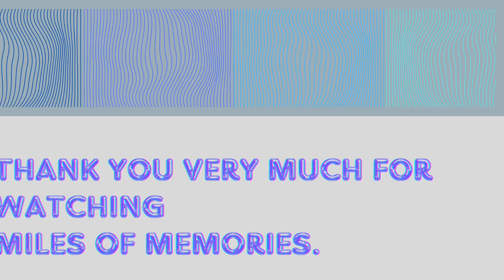Meet the Seals at Horsey Gap, Norfolk - a wonderful sight.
These seals are doing their annual moult. (February 2023). They come to the waterline to moult their old coats to grow new ones.
They need to rest until the moult is complete. It takes a few weeks and during the process they feel cold, which is why they huddle together to keep warm.

In late autumn Horsey Gap beach becomes a magnet to breeding seals. In mid-late October heavily pregnant seals begin to arrive on Horsey Beach, the day after arrival they give birth. After this the bull seals arrive to help feed and protect the mothers and pups.

The parents of pups get (understandably) agitated and the babies themselves often run away and get scared by loud noises and people getting too close so it’s important to keep a safe distance.